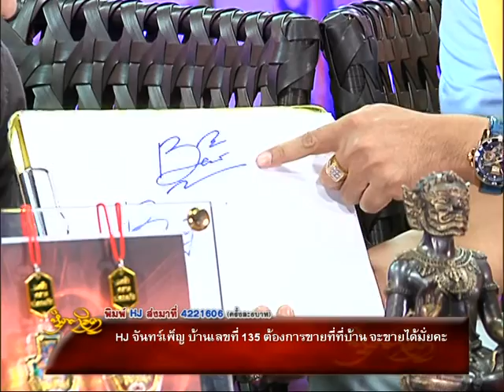รายการหัตถจิต | 26/11/58 | EP 4/4